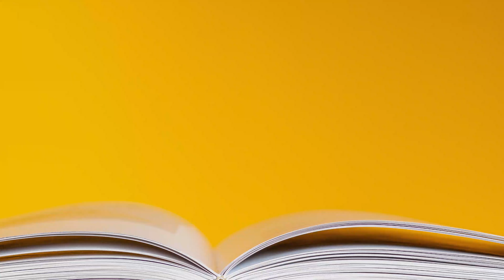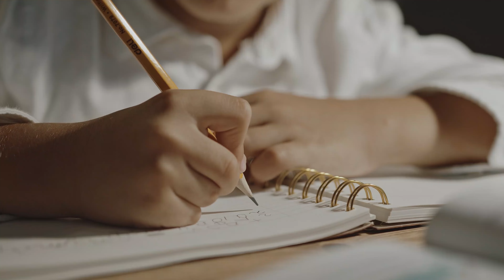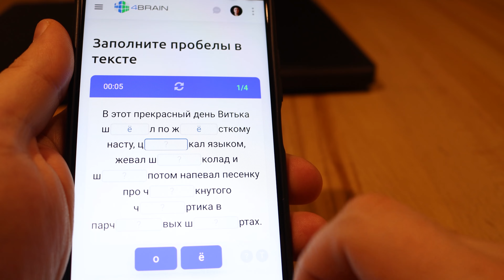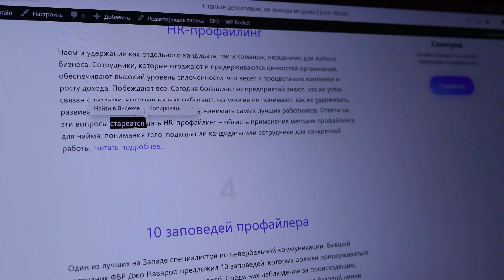РУССКИЙ ЯЗЫК И ГРАМОТНОСТЬ: как они связаны? Зачем быть грамотным и знать правила?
Сто лет назад человек считался грамотным, если он умел писать и читать на родном языке. Сейчас грамотным называют того, кто не только читает и говорит, но и пишет в соответствии с правилами языка, которые нам дают филологи и система образования. В устаревшем смысле мы все грамотные. Но далеко не все из нас всегда правильно ставят знаки препинания или пишут трудные слова.

В этом видео вы увидите, что иногда ошибки делают очень умные и образованные люди (даже @temalebedev, @vdud, @toplesofficial ), и им это не мешает. Действительно ли нам нужна эта идеальная новая грамотность, навязанная языковедами и школой? Нужно ли быть абсолютно грамотным? И если да, то почему?

Я постараюсь аргументированно ответить на все эти вопросы, затронув тему граммар-наци, прескриптивной лингвистики, эрративов, защиты языка, спора @Mikitko и @uchilkavstv и не только.

Русский язык для взрослых. 10 способов устранить пробелы в грамотности

О канале:
Привет! Я Евгений Буянов, сооснователь 4brain и преподаватель МГУ имени М.В.Ломоносова. На этом канале я рассказываю, как развивать различные надпрофессиональные навыки (soft skills), которые помогают сделать жизнь лучше. В видео разбираются полезные техники для управления временем, непрерывного образования, развития креативности и когнитивных способностей, улучшения памяти, повышения скорости чтения и работы с информацией.